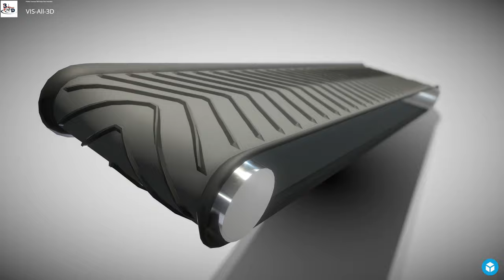Rubber Conveyor Belt Shape Keys-Animation - Perspective 3